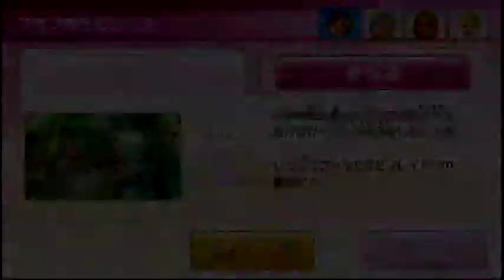Wii PartyU Miiポーカー（Mii Poker） 達人（master）IOHD0828